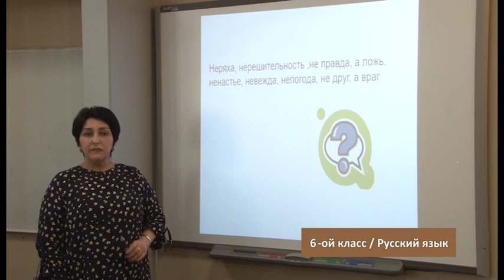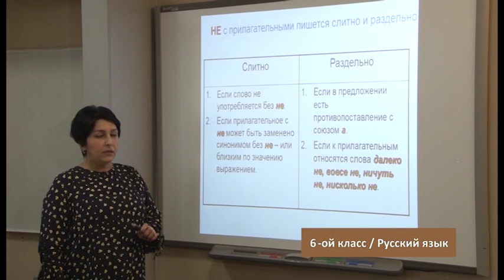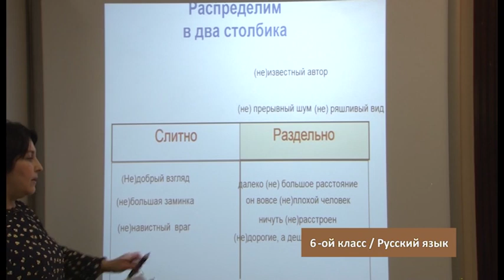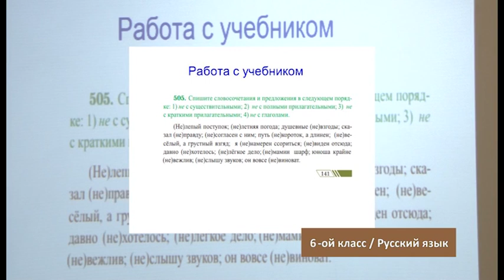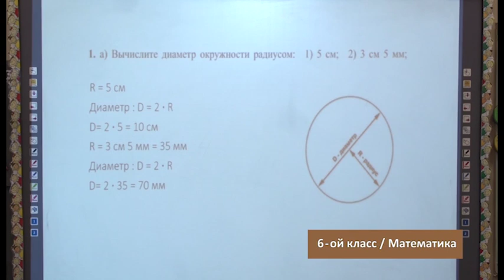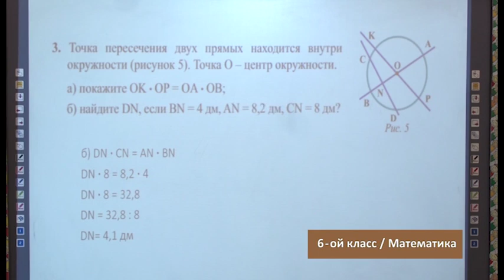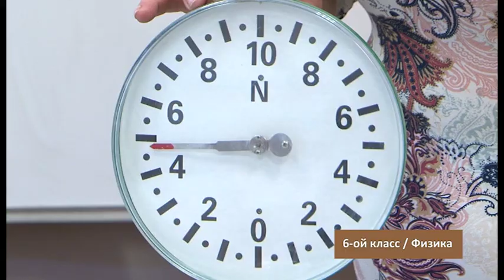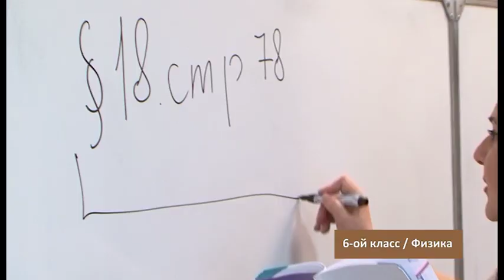“Dərs vaxtı”: 6-cı sinif dərsləri ( rus bölməsi)(06.04.2020)